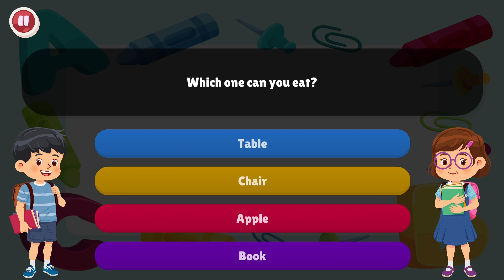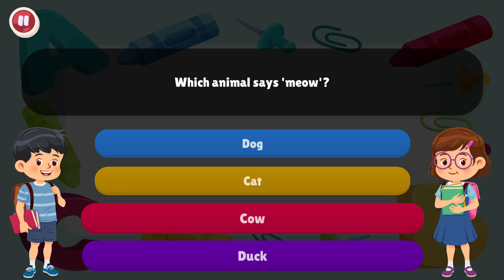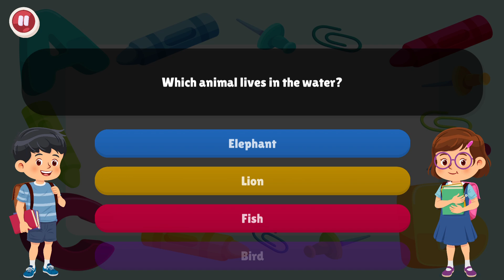Quiztopia : The Ultimate Trivia (Demo)_20240810 テーマ別英単語勉強ソフト体験版